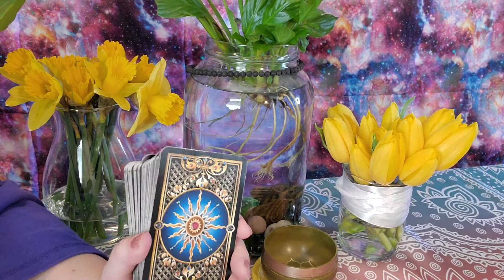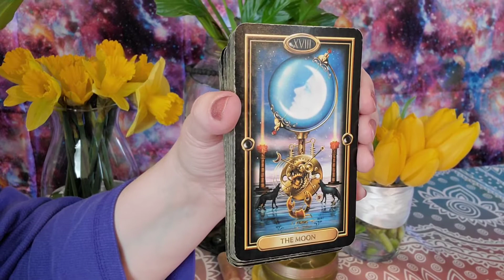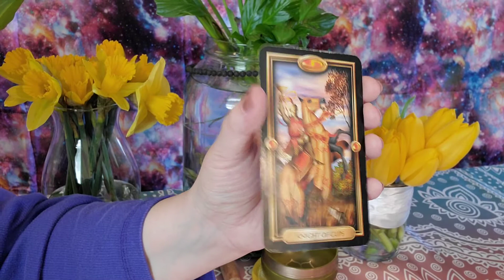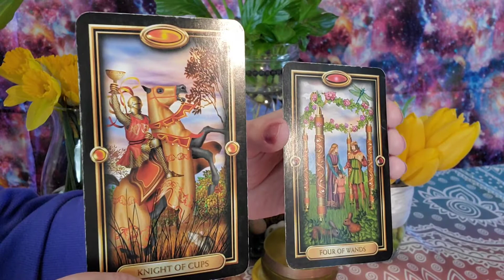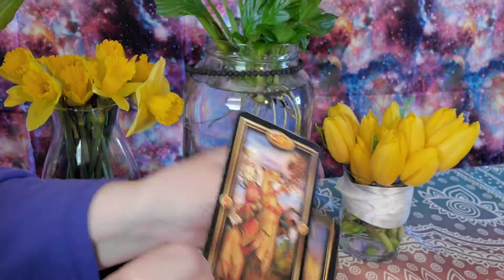May2020(this MAY be the one)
Hello, my name is Misty the Mystic & welcome to Sugarfoot Tarot. I connect with angels & guides. My skills are: intuitive Medium, Tarot, Finding missing persons, Pet Psychic, IET Angel Healer & Spiritual Life Coach!

Check out Sun. Moon. Rising & Venus placements in your chart for maximum understanding of yourself & others. Pls view all videos.

All Major Credit Cards

Services my Phone, Facetime, Skype & Zoom

My wish list: